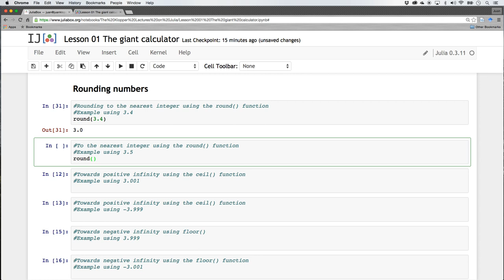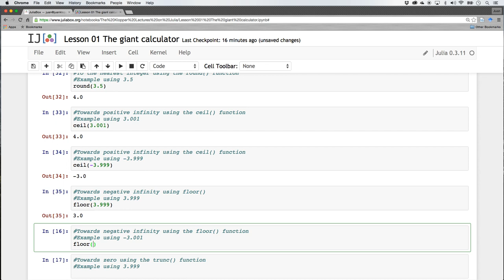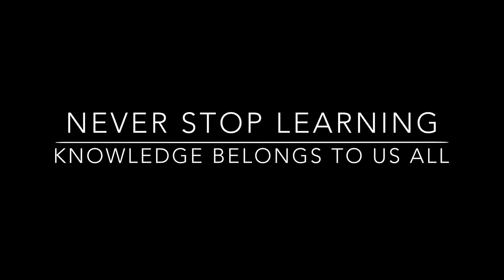Lesson 01_07 Rounding and common divisors and multiples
Julia provides us with many ways of rounding off decimal values and this can be immensely useful.  Not only can we execute normal mathematical rounding, as in 3.4 rounds to 3, while 3.5 rounds to 4 (nearest integer), but we can also round towards positive infinity, negative infinity and even towards zero.
In this section I also show you a useful function for calculating the greatest common divisor and the least common multiple.